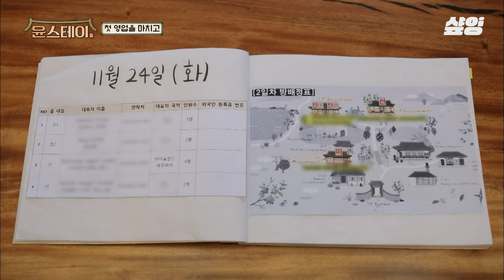[윤스테이] 제작진: 🚨내일 예약 사항에 변동이 있어서.. 식재료 준비는 이미 끝난 상황인데, 전날에 급히 취소된 단체 손님 예약?! (ft.오히려 좋아🎉)